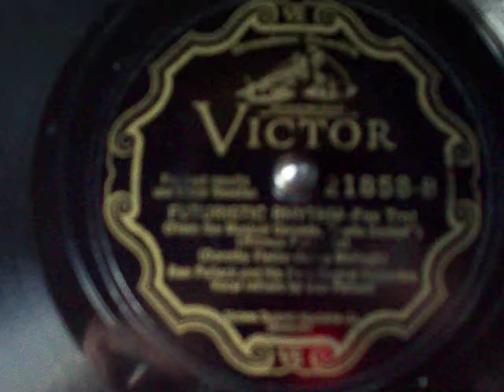Orthophonic Victrola - Futuristic Rhythm - Victor 21858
Ben Pollack & His Park Central Orchestra (from "Hello Daddy!") vocal refrain by Ben Pollack, recorded 12/24/28 as played on 1928 Orthophonic Victrola FOUR-TWENTY